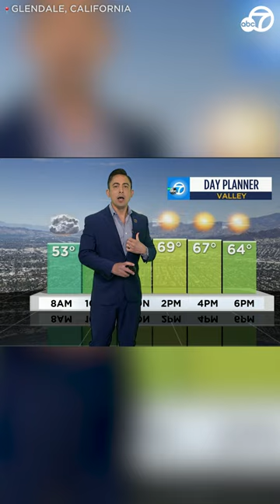TikToker Leo Gonzalez hilariously takes over ABC7's weather forecast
You may know Leo Gonzalez for his funny TikTok videos, but the man with more than 2 million followers stopped by ABC7 to talk with us -- and to hilariously try out for a job as a weatherman.